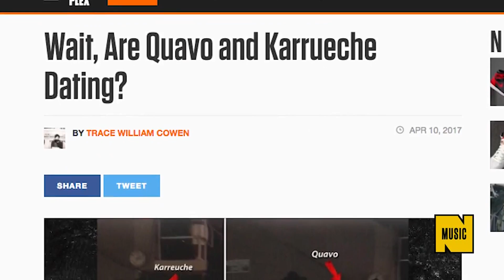NEWS FROM THE STREETS | 13. 4. 2017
Moderuje: Cogi a Dom